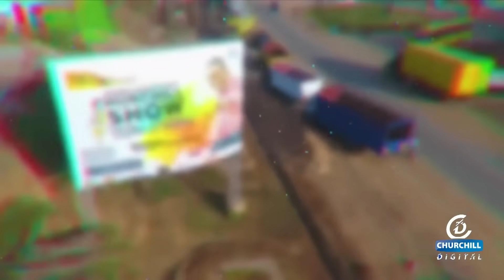ChurchillShow S07 Ep50